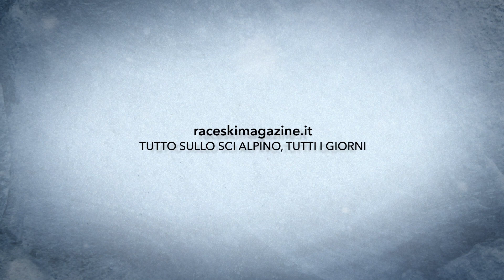Fill ritiro - ricorco tecnici